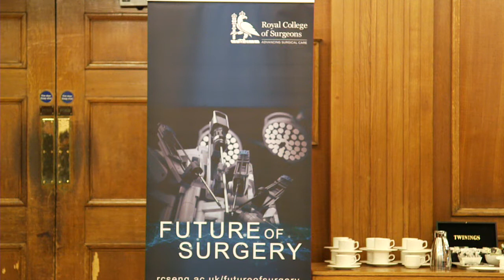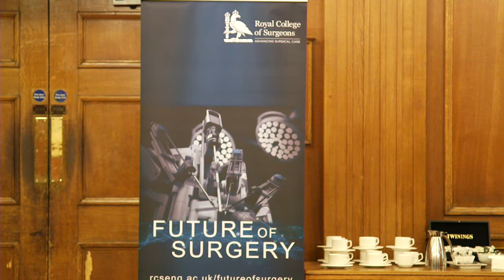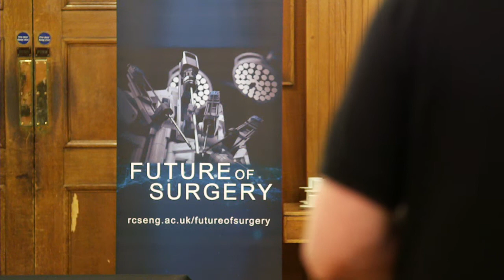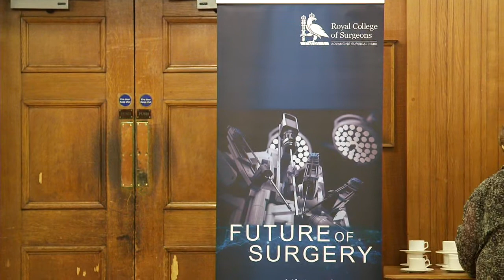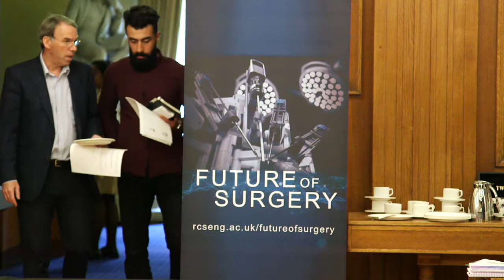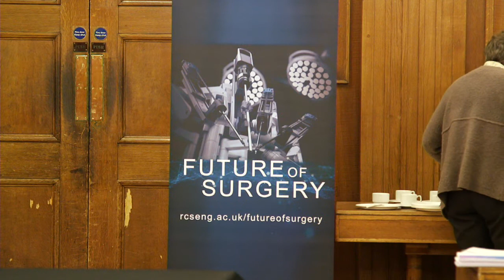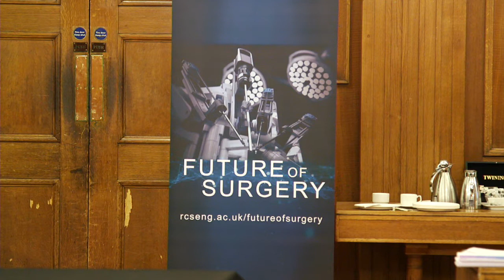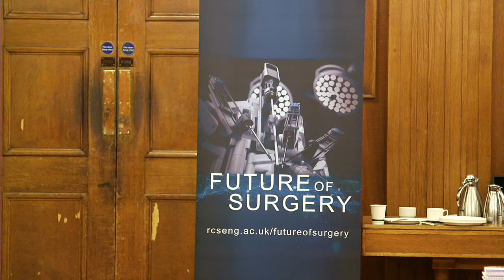Commission on the Future of Surgery - 26 April Oral Evidence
10.15 – 11.30 VR, AR, and simulation
Mr Jean Nehme, Co-CEO, Touch Surgery
Mr Andre Chow, Co-CEO, Touch Surgery
Miss Nadine Hachach-Haram, Co-Founder, Proximie
Dr Ed Cardiff, Proximie
Professor Alan Horgan, Director of Newcastle Surgical Training Centre

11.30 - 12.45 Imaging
Professor David Hawkes, Director of Centre for Medical Image Computing
Professor Sebastien Ourselin, Director, UCL Institute of Healthcare Engineering
Professor Mark Lythgoe, Founder and Director of the Centre for Advanced Biomedical Imaging at UCL

13.30 – 14.30 Stem cells
Dr Ludovic Vallier, Professor for Regenerative Medicine, Department of Surgery, Cambridge University

14.30 – 15.45 Surgical innovation: from concept to reality
Professor Robin Kennedy, Department of Surgery and Cancer, Imperial College
Professor Tony Young, NHS England National Clinical Lead for Innovation
Professor Peter McCulloch, Professor of Surgery and Chair of the IDEAL Collaboration